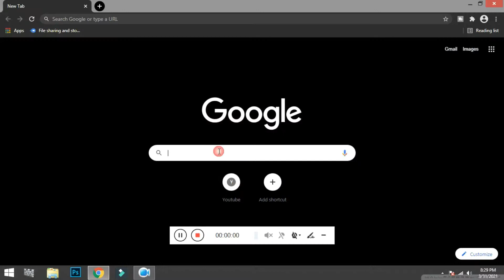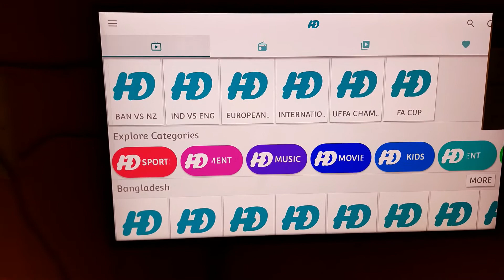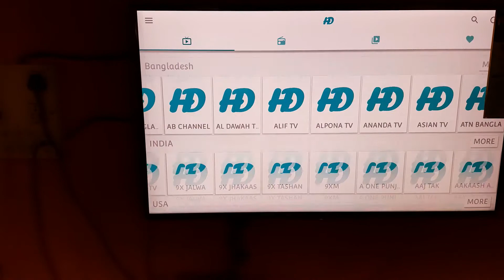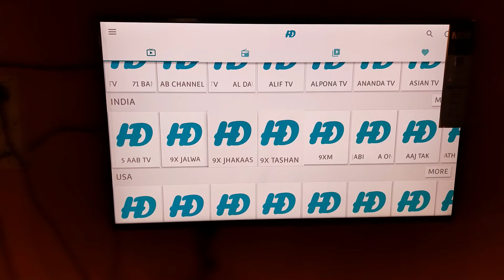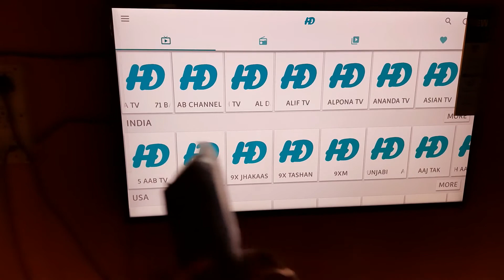Best App For Android Tv | LIVEChannels & Movies 2021 | New Android App For Live Tv All Country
Watch Live TV On Any Android TV